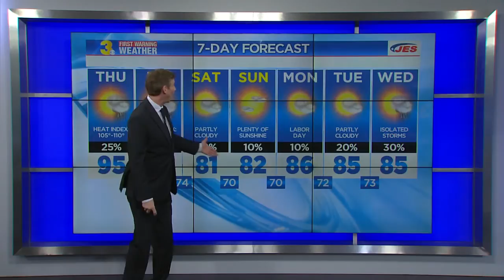Wednesday Late Weather Webcast